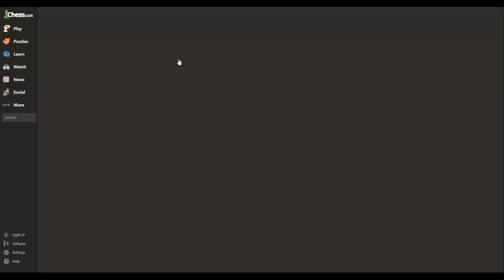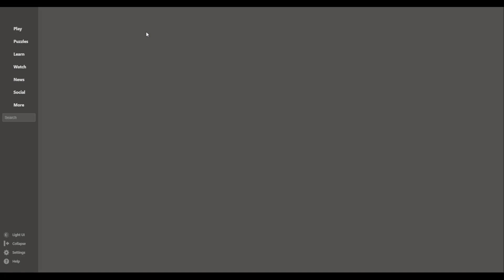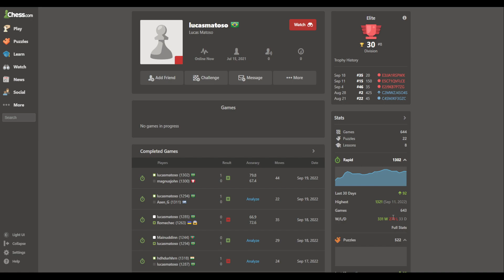London System - How Did I Miss That Greek Gift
This game went a lot better than the last one! Folks, a little tip, if you're playing against the London System and you've opened up White's h-file... don't castle into it. It's usually not a good idea.

There is a chance for the Greek Gift that I missed in this game. See if you can find it! It's weird, you can sometimes play it earlier than you think.